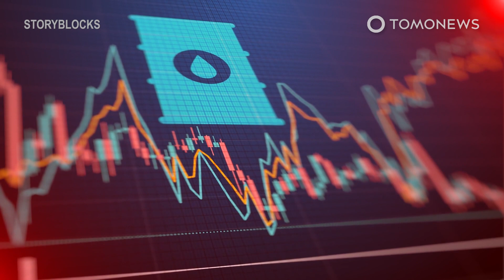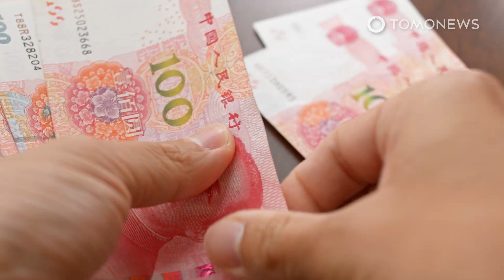KFC China Jual Ceker Ayam Karena Inflasi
CHINA — Gara-gara inflasi, KFC China kini mulai menjual menu ceker ayam – berita ini telah dikonfirmasi langsung oleh CEO Yum China, Joey Wat.

“Saya dapat melaporkan kembali bahwa di tahun ini, untuk 2022, kami akhirnya menjual ceker ayam,” kata Wat kepada CNN Business.

Alasan perusahaan mengeluarkan menu itu dilatarbelakangi karena naiknya harga minyak dan juga makanan yang mengakibatkan meningkatnya biaya.

“Kami mencoba untuk menyerap peningkatan harga komoditas ini dengan memanfaatkan secara penuh ayam,” kata Wat.

Wat sendiri menyebut bahwa ini adalah kuartal terberat yang mereka alami.

YUM China yang menaungi jaringan KFC, Pizza Hut dan Taco Bell di China terkena dampak dari lockdown Covid-19 pemerintah China.

Di kuartal kedua tahun ini, April hingga Juni, penjualan Yum China turun 16 persen dibandingkan dengan periode yang sama di tahun sebelumnya.

Meski terjadi penurunan, permintaan delivery meningkat sebanyak 8 persen untuk KFC dan Pizza Hut.

Namun perusahaan tetap harus menyesuaikan biaya. Selama kuartal kedua, perusahaan telah menarik kembali pemasaran, dan meminta pemilik tanah untuk keringanan sewa.

Wat juga menjelaskan bahwa upaya ini dilakukan untuk menghindari PHK karyawannya.

“Kami akan melihat semua peluang penghematan biaya kecuali PHK. Kami memiliki 450,000 staf dan 450,000 keluarga yang harus dijaga,” katanya.

Meski perusahaan tengah ‘mengencangkan ikat pinggang’, Wat berkata bahwa perusahaan tidak akan menaikkan harga makanan – dan ini dilakukan demi menarik lebih banyak pelanggan.